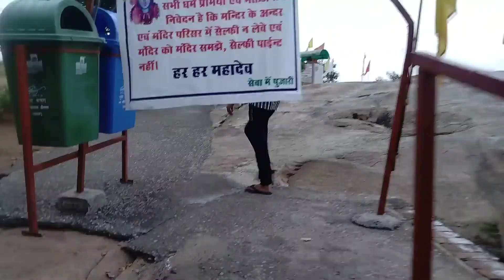Aaj mai vapis apne ghar jaa raha hu✌️😔😀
Guys I have made this video for your entertainment. I want to show you through this video that what is the place in the world to see,You too can enjoy life by visiting such a place.Thank you.😊

                            🙏🇲🇰 Om shanti 🙏🇲🇰